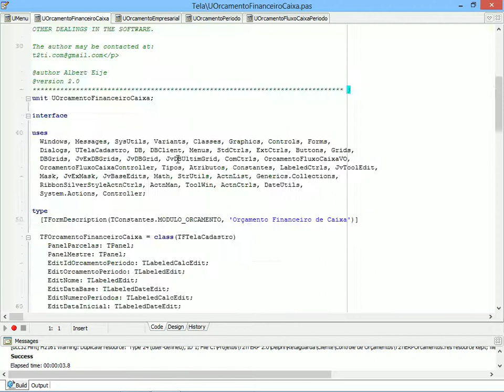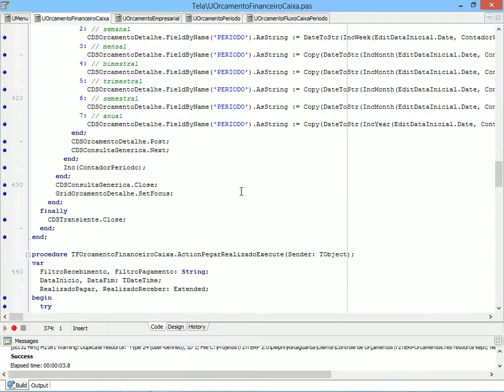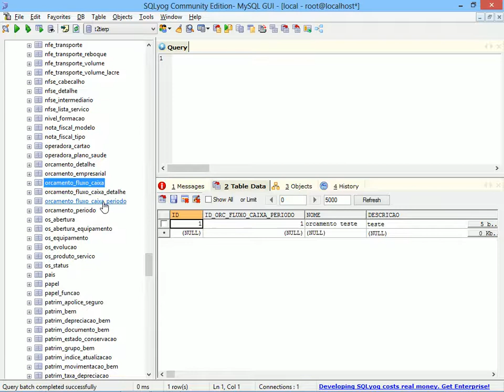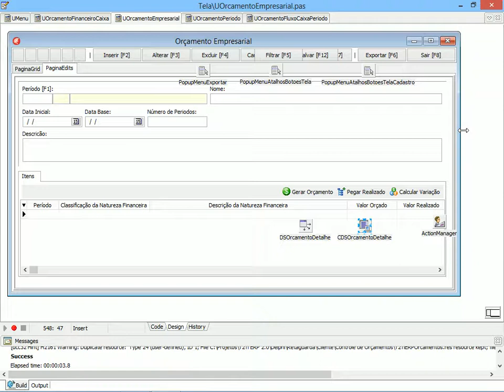T2Ti ERP 2 0 Delphi Orçamentos 07 Orcamento Fluxo de Caixa